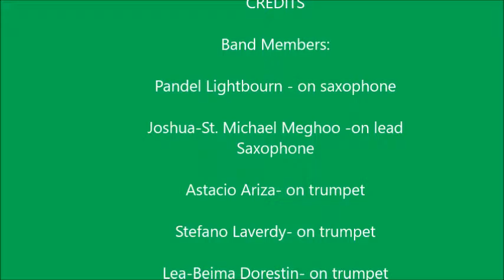Jazz In The Garden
The Music Department has done it again! A great performance by the Raymond Gardiner High School Band, under the direction of music teacher, Mr. Benjamin Lewis. Jazz In The Garden was held on National Youth Day- 30th Sept. 2016 at the National Stadium and showcased talents from students/schools throughout the islands of the Turks & Caicos.